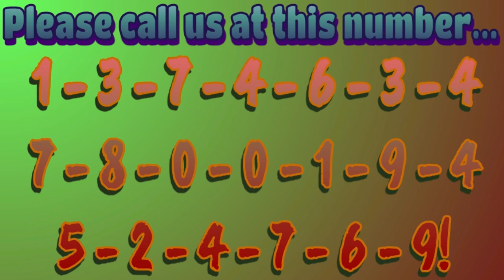That's Not A Healthy Lunch! (Official Commercial)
Hello and welcome to another video! This is a funny food commercial that should never be taken seriously! Also, this video will come out on November 11th, my brother's birthday! He is the beak in some of my videos. Enjoy the video! =D ThatsNotAHealthyLunch!